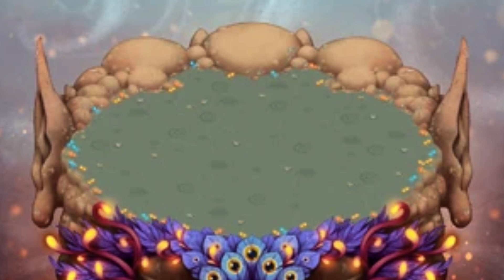Faerie Island BUT WITH AI VOCALS - My Singing Monsters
alright part 2 of the last video, im going to do all the magical islands cuz dey are all cooll, and maybe mythical. squidward and eric cartman make a return, + a number of new guys. thanks for watching and subcribe yo

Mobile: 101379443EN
DOF: XNYT8SKY

"One of the most intriguing and unique games to date."
USA Today

"Toe-tapping charm and gravelly songs are worthy of endless encores"
GAMEZEBO

"The creativity of layering monsters and the animation is what makes this worth your time"
APPSTORE ARCADE